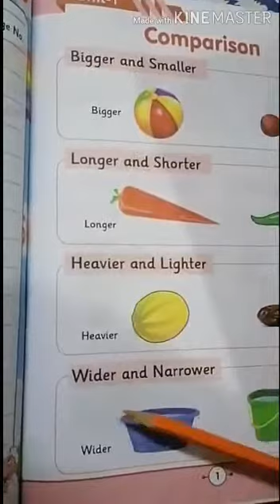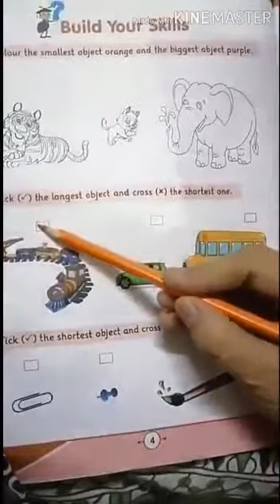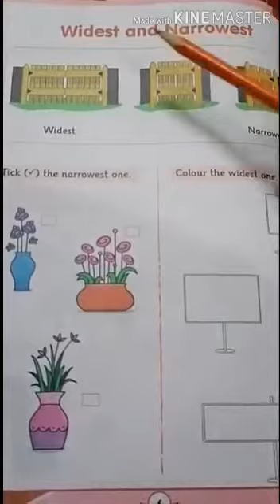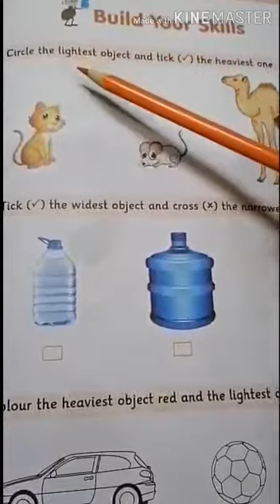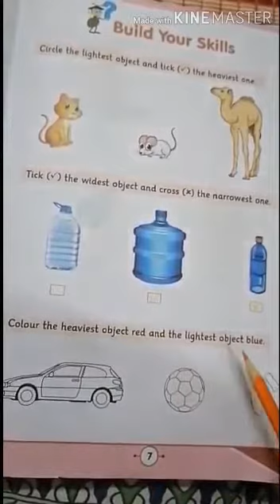Video Lecture of Maths for class KG Part 1